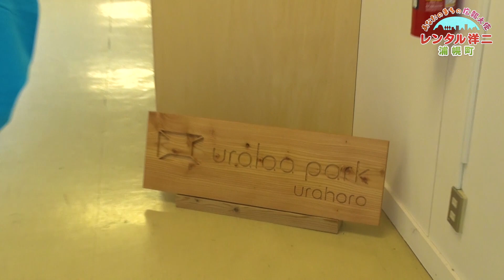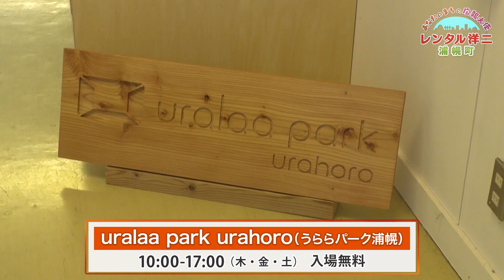【レンタル洋二 #2-1】新たなオファーが！あなたのまちの広報大使『レンタル洋二』～浦幌町編①～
～北海道のまちの魅力を全力リポート！～
STVラジオ取締役エグゼクティブアナウンサー木村洋二を貸し出し、
広報大使としてまちのPRにお使いいただく企画、それが『レンタル洋二』。
 観光地やグルメ、施設にイベントなどなど、
その楽しさ、面白さ、素晴らしさを、人との出会いを通してお届けします。